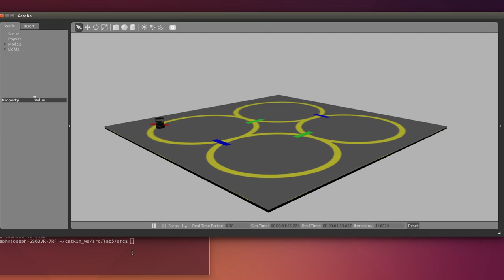COMS4733 group12 lab5 part2